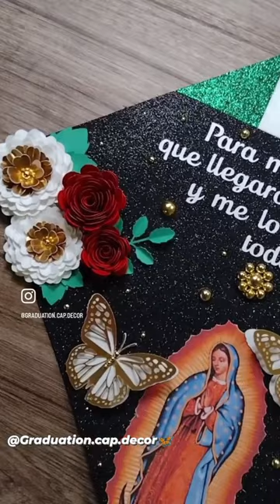“Para mis padres que llegaron sin nada y me lo dieron todo”🎓✨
Check the full video on my channel 🌻
✨This cap topper is a recreation of the amazing design done by the store WaitingOnNatalie on Etsy✨
El video completo esta en mi canal 🌻
✨Esta decoración de birrete es una recreación del díseño original por parte de la tienda WaitingOnNatalie en Etsy✨☺️

*I don’t claim any music in this video*